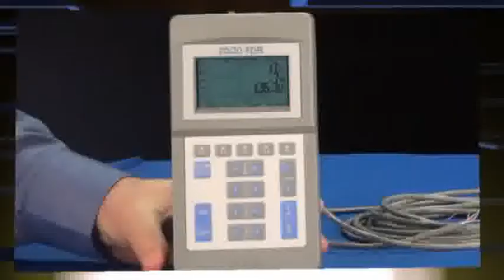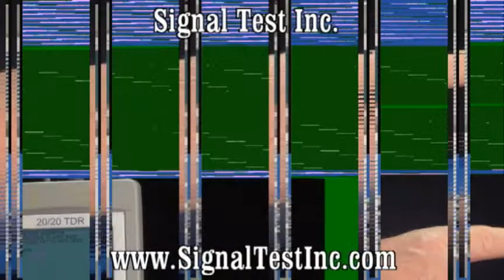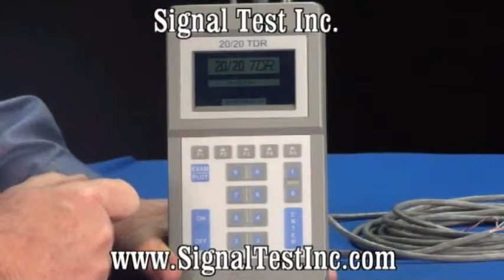TDR Time Domain Reflectometer Part 7 - TDR Save Traces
This equipment can test coaxial and twisted pair cables. This Frequency Domain Reflectometers (FDR) is a powerfull cable tester for Broadcast, Telco, Broadcast, CATV and VDV / RF industries.

Signal Test Inc sales Time Domain Reflectometers, cable testers and impedance testers for all your needs.